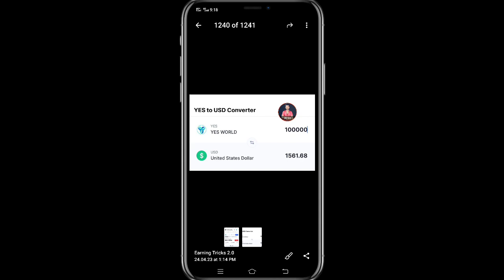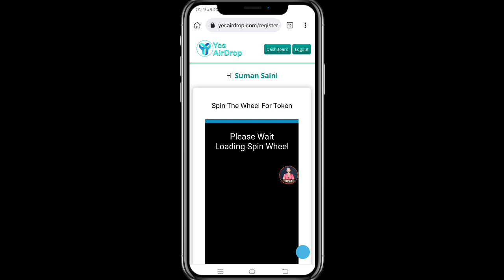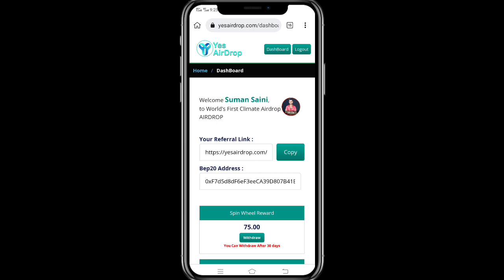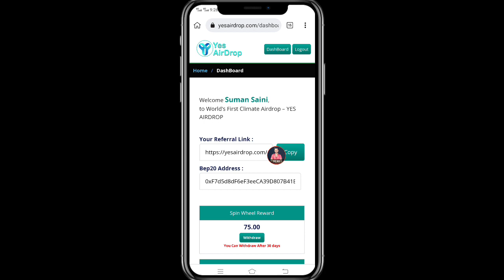Yes World Airdrop Is Live || All Use Profit Book Now || $50 to $100 Loot || So Don't Miss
✅Top Exchange
Code: 3svbs2hs
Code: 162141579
👉 Hotbit exchange:
Code: 2011359